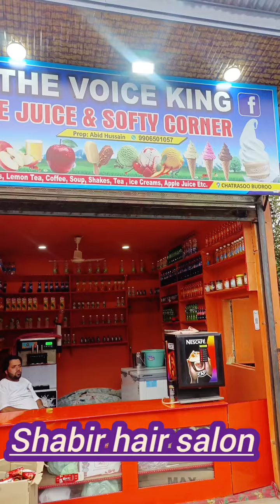Kashmir Latest Softy Machine The Vice King Lemon Tea Kashmiri Kahwa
The voice king Apple juice and softy corner. BUDROO PAHALGAM KASHMIR NEAR KATHSOO FILTRATION PLANT...prop Abid Hussain 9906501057